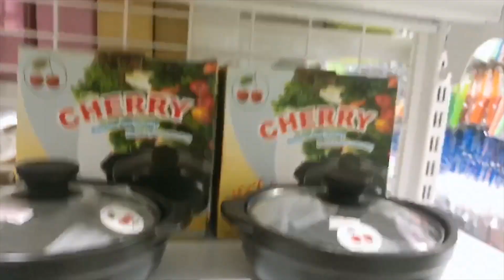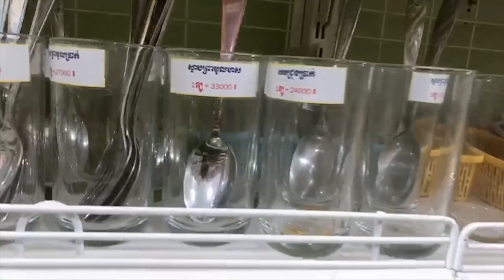CEO TNK - The large Biggest Shop 2500​ - (ហាងទំនិញ២៥០០ធំជាង-​ទឹកអប់48ម៉ោង) #28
The large Biggest Shop 2500 at Battambang (ហាងទំនិញ២៥០០ធំជាងគេនៅបាត់ដំបង) ហាងនេះគឺនៅលើផ្លូវជាតិលេខ៥ បាត់ដំបង

ហាងទំនិញ២៥០០មានទំនិញរាប់មុឺនបាត់ បើបងប្អូនណាចង់ទិញទំនិញយើងអាចទៅទិញបាន តម្លៃសមរម្យបាទ។

*Hello​ Welcome to all my friends, this is my channel
his channel  I want  show you about resort ,
Videos Funny, Vlog, Temple, Waterfall, Adventure​, Short film,
Music and the very beautiful  place and -- more

**My Goals is to..
Share the world with the most Beautiful Memories through my Vlog
Creating excitement and joy to all my fan and Beautiful Subscriber
Learning from Every Mistake and improvement my ability